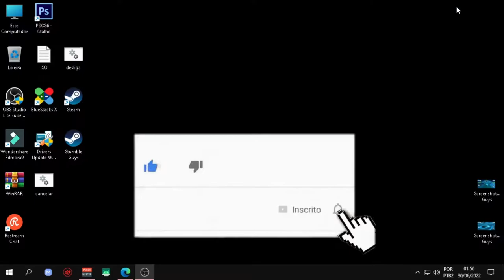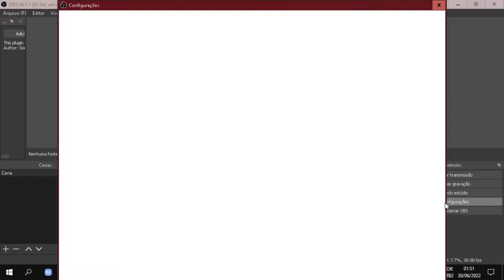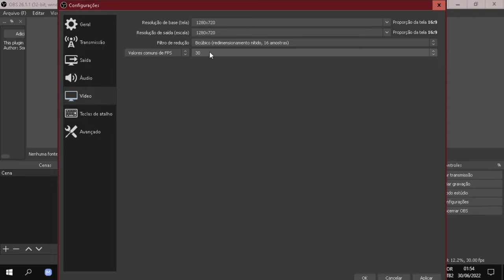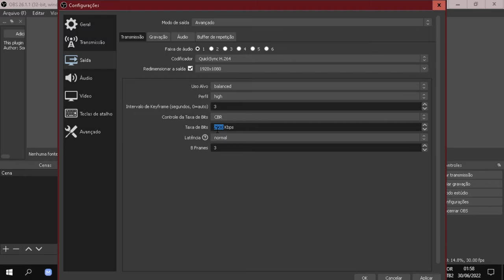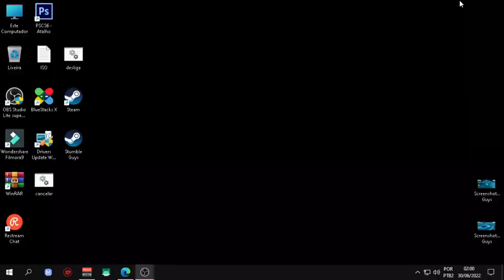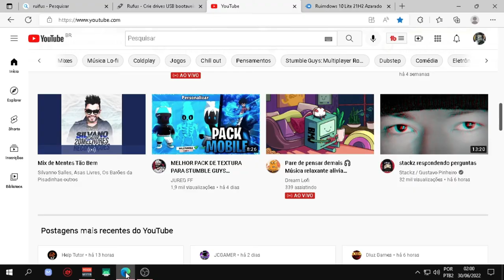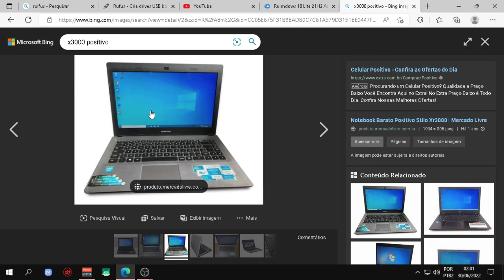GRAVADOR DE TELA PARA VIDEOS E LIVE EM PC FRACO DE PROCESSADOR FRACO!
obs studio e um gravador que tem a vantagem de usar microfone com tratamento de audio e configurar de acordo com as configurações do
computador!

8 de RAM processado I5 TERÇEIRA GERAÇÃO SSD111GIGA HD 1TB 4 NUCLEOS +VIRTUALIZAÇÃO SEM PLACA DE VÍDEOCPU & RAM: Intel(R) Core(TM) i5-3340S CPU @ 2.80GHz (4CPU7.9GB)Intel(R) HD Graphics 2500.